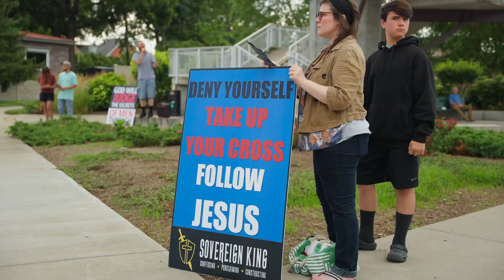Faith for Fruit - Leviticus 19:23-25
‘Now when you enter the land and plant all kinds of trees for food, then you shall count their fruit as forbidden. For three years it shall be forbidden to you; it shall not be eaten. And in the fourth year all its fruit shall be holy, an offering of praise to the Lord. But in the fifth year you shall eat its fruit, so that its yield may increase for you; I am the Lord your God. - Leviticus 19:23-25

He will be like a tree planted by streams of water,
Which yields its fruit in its season,
And its leaf does not wither;
And in whatever he does, he prospers. - Psalm 1:3

CCLI Copyright License 21770970 Size A - Streaming License # 21770963 Size A